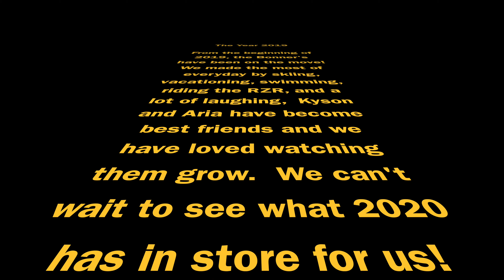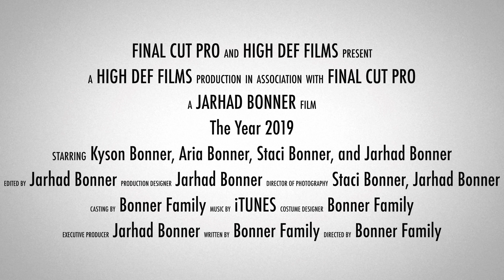The Year 2019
Its the year in review for the Bonner family.